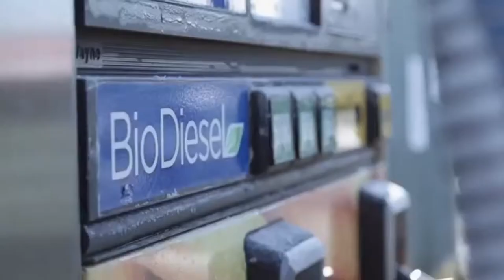Adam Kreek - Gold Medal Olympic Rower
Adam Kreek is an expert in high performance. An Olympic gold-medal winning rower who was named Athlete Leader of the Year in 2010, Adam seeks to help organizations build stronger teams, create and manage success while overcoming failure, and develop the necessary capacity to effectively deal with change. His warm and energetic presentations combine impactful stories drawn from his 13 years as an elite athlete with opportunities for authentic audience participation.  The result is memorable learning and a renewed passion for personal growth and team betterment.

During his 13 year rowing career, Adam won over 60 medals, 27 in international competitions, with 43 of these being gold medal or first place performances. After a disappointing loss at the Athens Olympic Games of 2004, Adam and his team powered their way to a gold medal at the Beijing 2008 Olympic Games. Following his Olympic career, Adam was elected to the Canadian Olympic Committee to direct sports policy in Canada.

Always eager to take on new challenges, Adam made the first ever attempt to row unsupported across the Atlantic Ocean from Africa to North America in January 2013. After four years in planning and 73 days at sea in a 29 foot rowboat, Adam and his three teammates capsized just 10 days short of their destination. Fortunately, exceptional safety and emergency preparation ensured that the crew survived and much of their equipment and data was salvaged.

An entrepreneur, Adam is co-owner of Grease Cycle, a Vancouver Island based organization that produces sustainable Biodiesel for local consumption and an owner of and spokesperson for the Edge Food Energy.

Adam  serves on the Board of Directors of the Island Biodiesel Coop and is a founding member of the Board of Directors of the BC Biofuels Network. He is a former Board Member of the Canadian Olympic Committee (where he worked in a leadership role to ensure the benefits of sport spread to the broader Canadian society), and of Clean Air Champions, where he worked for many years to educate Canadians about the importance of the link between personal and environmental health. He is a Big Brother, with Big Brothers and Big Sisters, and recently served as Honorary co-chair of the Elk Lake Boathouse Renewal Project, where he helped to raise $1.3 million to renovate the community facility that houses Canada’s Olympic Rowing Team. In addition to his work with organizations, Adam has worked with tens of thousands of youth in schools, instilling within our next generation the idea that the “secret to happy living is giving.”